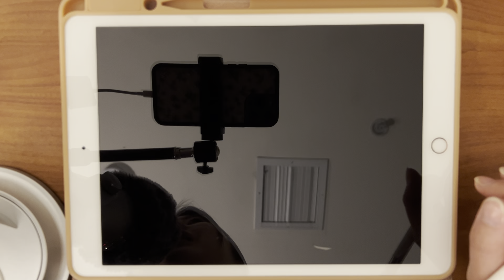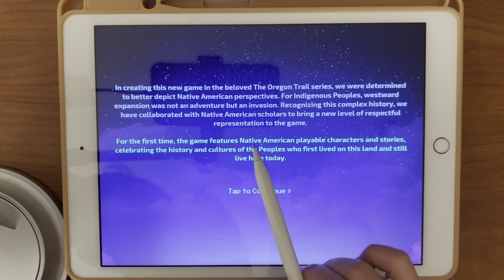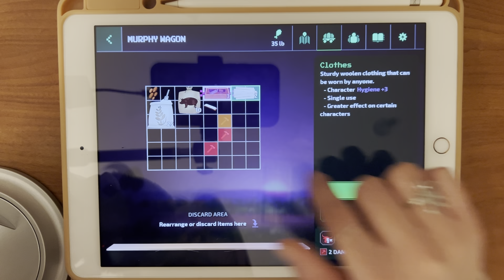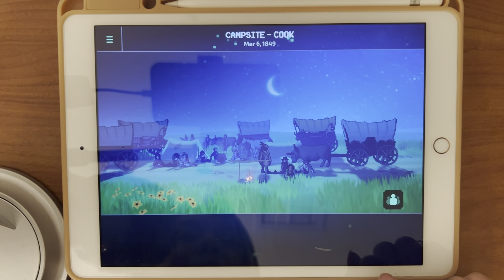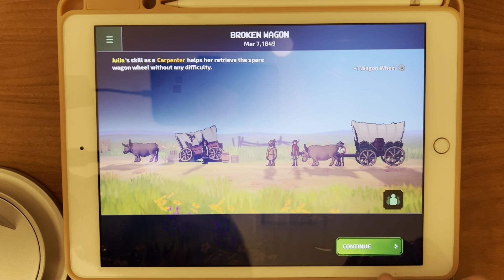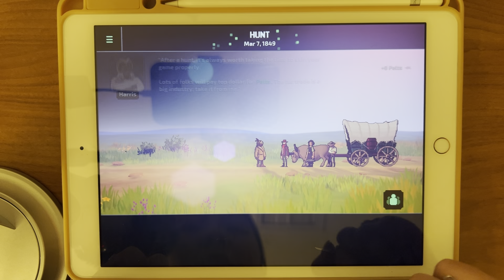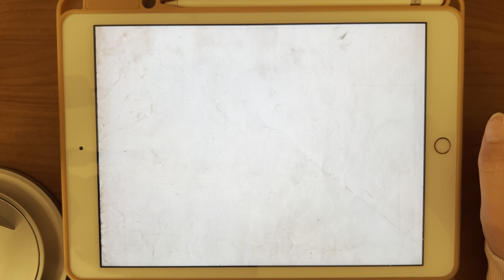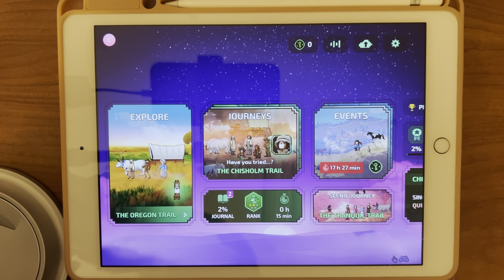ASMR Let’s play : The Oregon Trail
I had so much fun filming this for you guys & brought back the blue yeti bc i missed how crisp the sounds and whispers are! Hope you guys enjoy this content as its a bit different from my usual content. I was thinking of doing an episode gameplay version as well (inspired by Haley Jean ASMR). We’ll see! :)